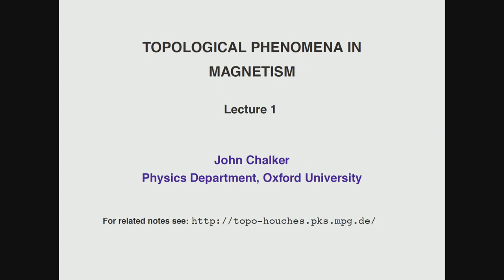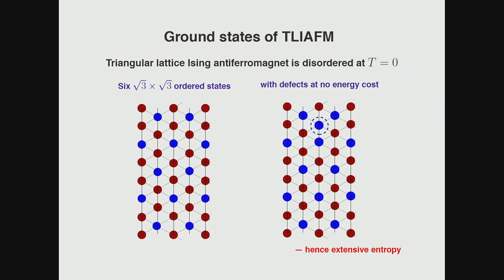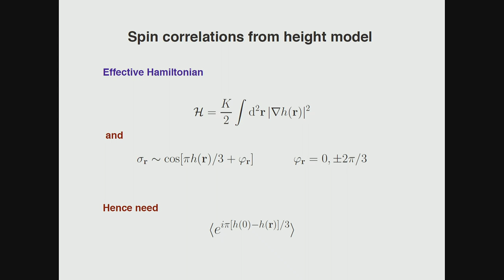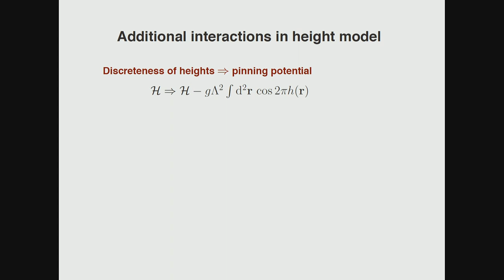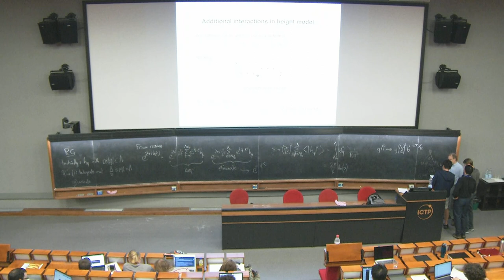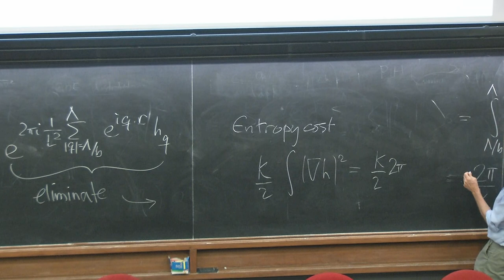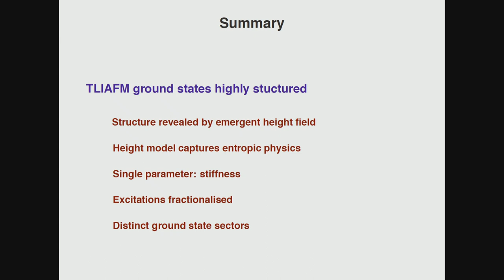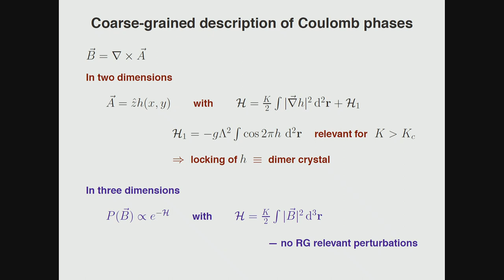Topological phenomena in magnetism I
Speaker: John Timothy Chalker (University of Oxford, U.K.)
2018_09_11-16_00-smr3235